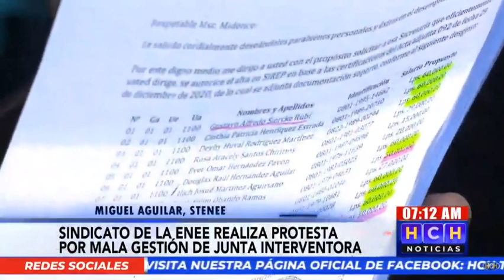¡Plantón contra sueldazos! Sindicato exige salida de la Interventora de la ENEE